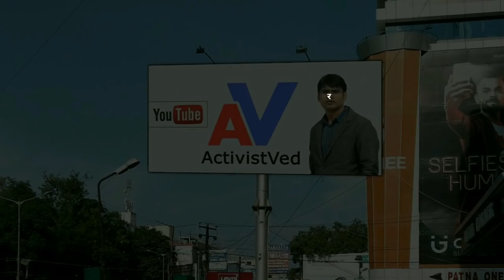भारत बंद- पटना में सड़कों पर उतरे बसपाई, किया डाकबंगला चौराहा जाम, लगाये मोदी मुर्दाबाद के नारे..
भारत बंद का महाकवरेज-
भारत बंद में पटना की सड़क पर उतरे बसपाई, किया डाकबंगला चौराहा जाम